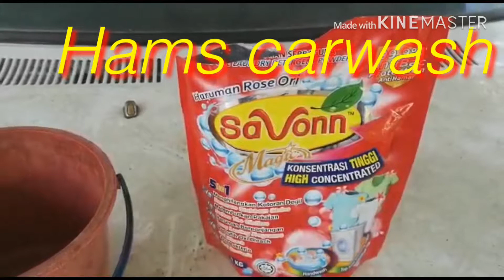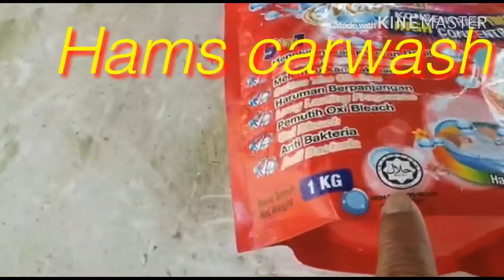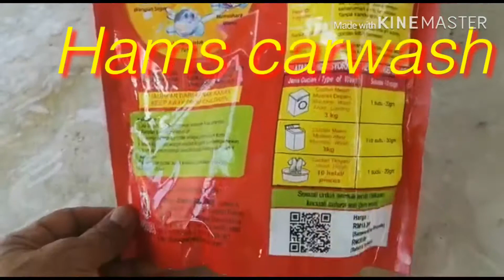Hams one carwash polish Snow Wash Water wax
Hams one carwash menyediakan perkhidmatan mencuci kereta terletak di jalan jurutera puchong telah beroperasi selama 5 tahun lebih dan menyediakan perkhidmatan yang berpatutan